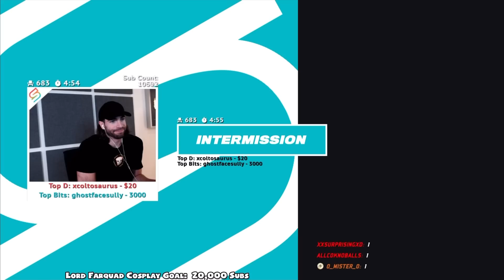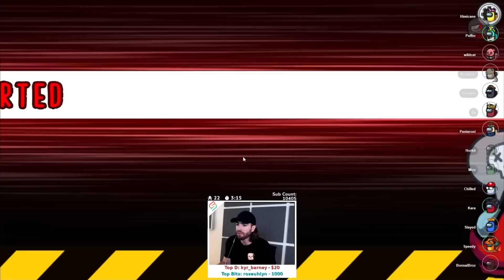Best Of KYR_SP33DY And friends || Week 4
Speedy and friends best of the week.

of you want to see more friends suggest them in the comments. I want to do these once a week